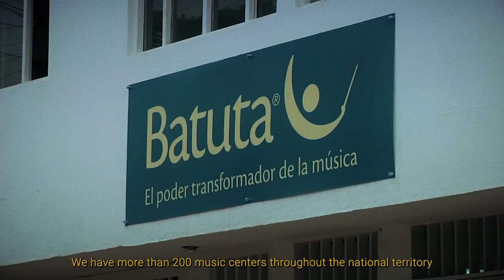Fundación Nacional Batuta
Durante 31 años, la Fundación Nacional Batuta ha contribuido al mejoramiento de la calidad de vida de los niños, niñas, adolescentes y jóvenes de Colombia, mediante una formación musical de excelencia, centrada en la práctica colectiva, desde una perspectiva de inclusión social, derechos y diversidad cultural.